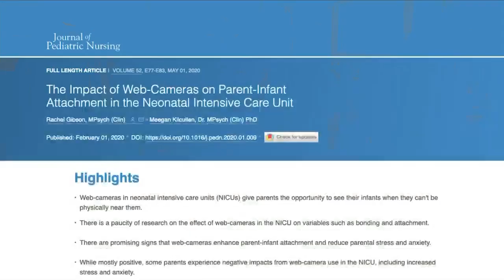Health watch: Angel eyes in the NICU